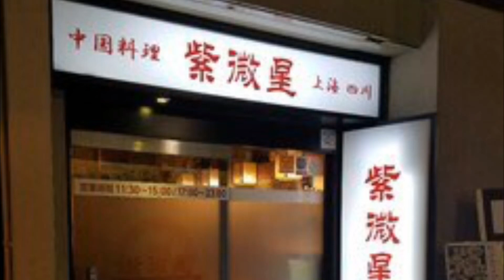ここの麻婆豆腐ホントに辛い！ 大阪天満「紫微星(しびせい)」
大阪天満の中華といえば、双龍居さんライオン飯店さん。

でも、ここも負けておりません＾＾。

１０～２０人ぐらいの飲み会に丁度いいスペースがあるのがいい感じです＾＾。